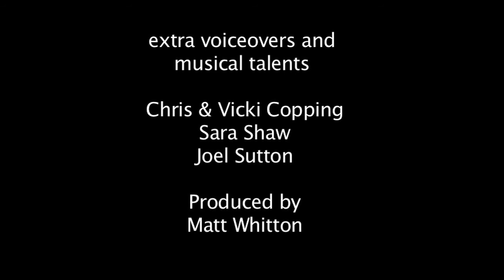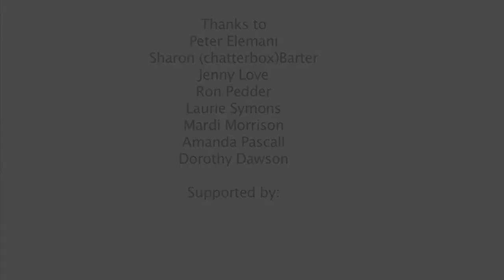Flat Jack and Boogie Woogie talking book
Flat Jack and his companion Boogie Woogie go on a search to find a rainbow and meet some colorful characters along the way who help them on their journey.

A talking book which was made as part of the services provided by UnitingCare Community disabilities service in Townsville North Queensland. The participants concepted the story, drew the pictures and did some of the narration in collaboration with a few other local musicians from Magnetic Island and Townsville.